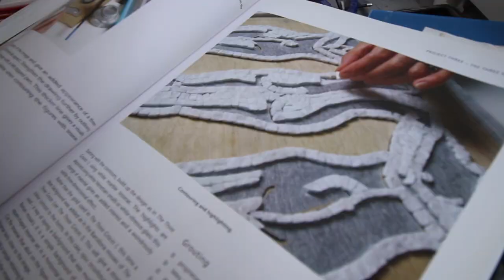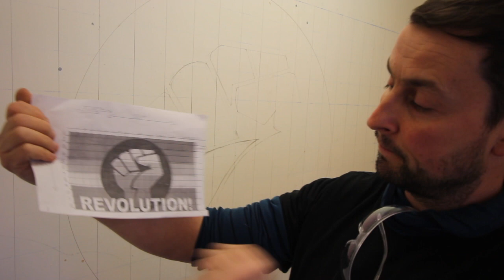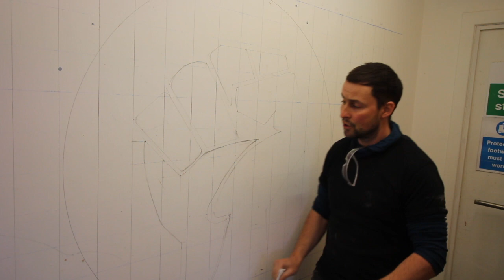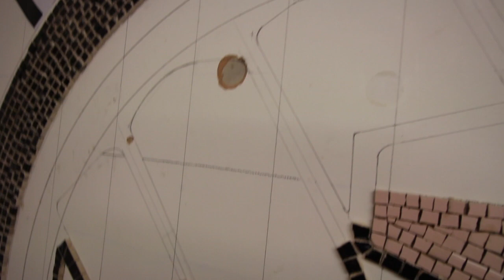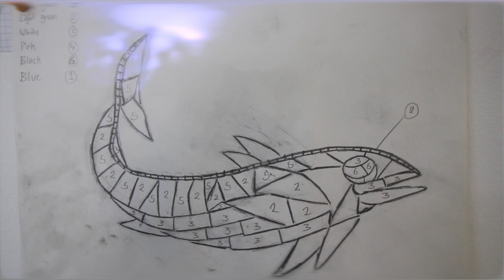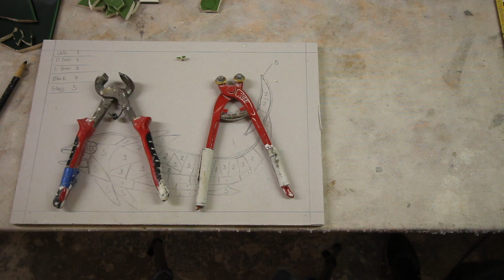Mosaic Tutorial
This video will show you how to create a fun mosaic including

• Background preparation
• Creating your design
• Cutting techniques
• Fixing techniques
• Tools
• Grouting

ABOUT ME.  Hello!  My name is Antony and I run the Trades Training School in Edinburgh, Scotland where we have taught courses in Tiling, Plastering and Plumbing for the last 13 years.  We are an SQA and City and Guilds and Logic registered centre offering qualifications from introduction awards, Diplomas up to NVQ 2.